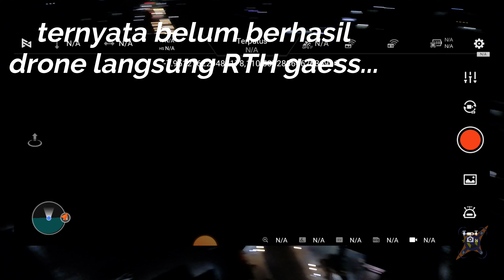🅰🅼🅰🆉🅸🅽🅶 Test Jarak Dalam Kota Malam Hari💪, Fitur Orbit Jarak Jauh❓, Fitur RTH❓ Fimi X8SE 2022 V2❗❗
Amazing banget drone FIMI X8SE 2022 V2 untuk uji jarak posisi dalam kota malam hari Wonosari Gunungkidul, selain itu mencoba fitur orbit pada jarak 2 KM dan terakhir apakah fitur return to home berfungsi dengan baik? selamat menikmati dan jangan lupa subscribe ya terimakasih.